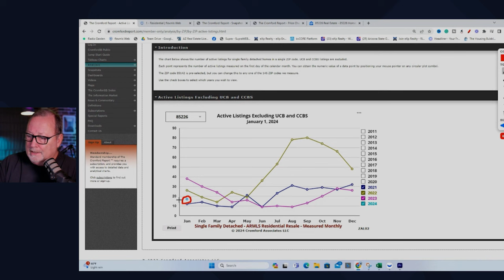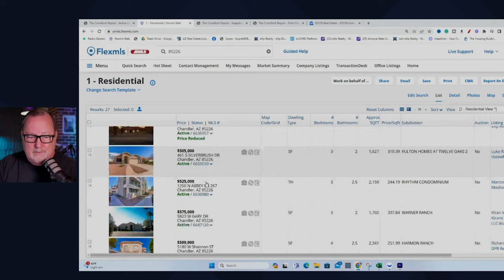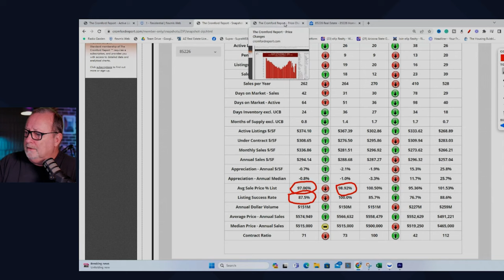How To Buy A Home BELOW The Asking Price In 2024...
Understanding Market Dynamics, Challenging Agents on Offer Price and timing your offer. Everybody wants & LOVES a bargain but how do you do it when purchasing real estate?

Know your local market before you write an offer. Getting a lower price takes some homework on your part.

Referral Partners:
Lending:

GNXMMBSH93977054